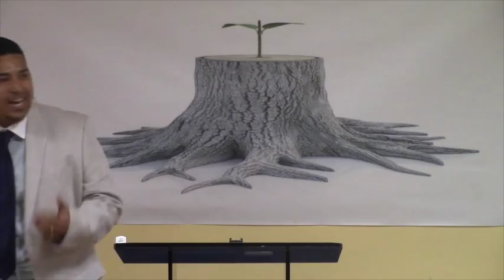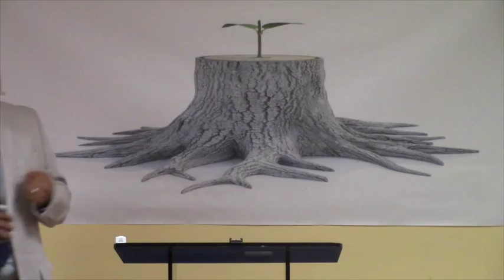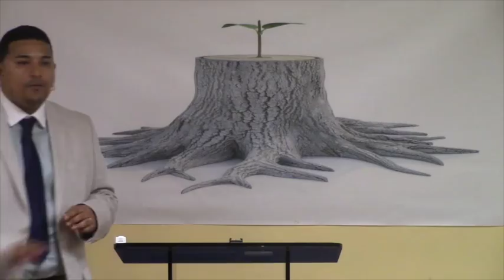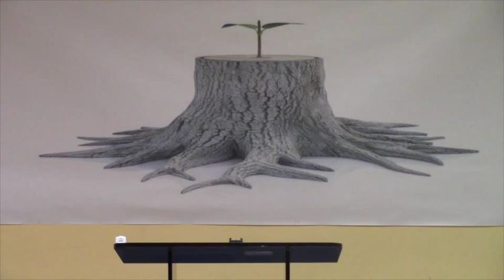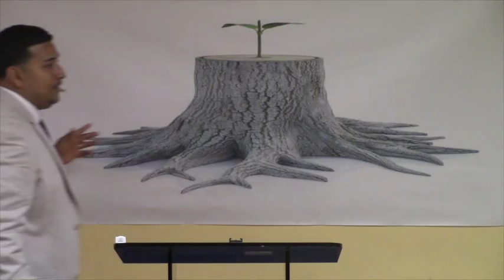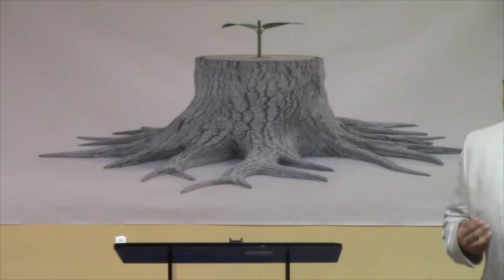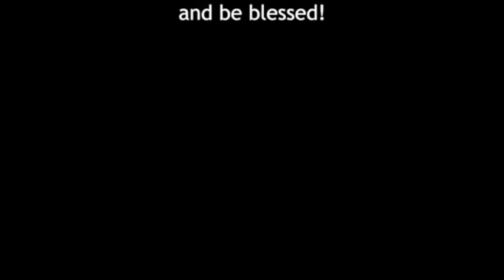"Tetelestai" NBMI NY 3-27-16